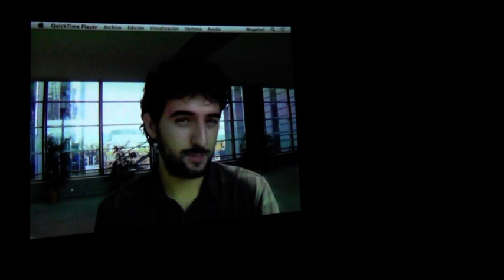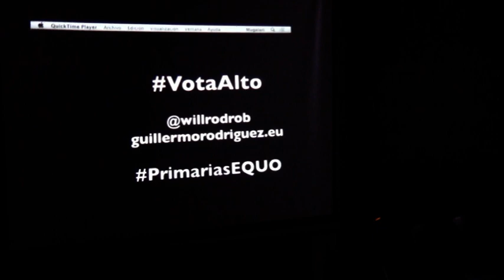Debate presencial primarias de EQUO-elecciones europeas- Bilbo, 21 febrero 2014